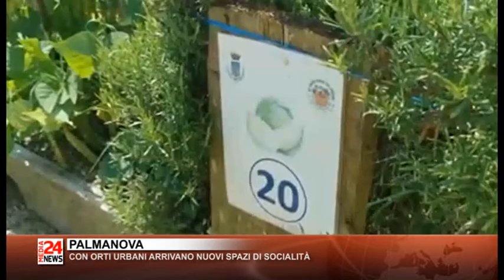Il Telegiornale del Friuli Venezia Giulia del 29 06 2020